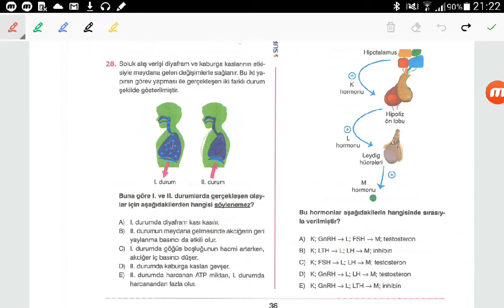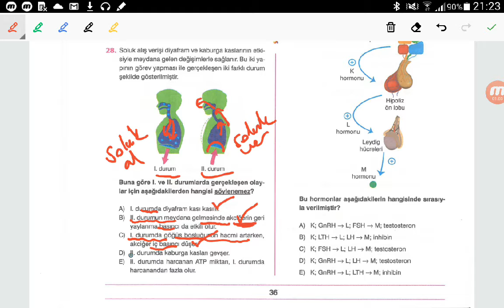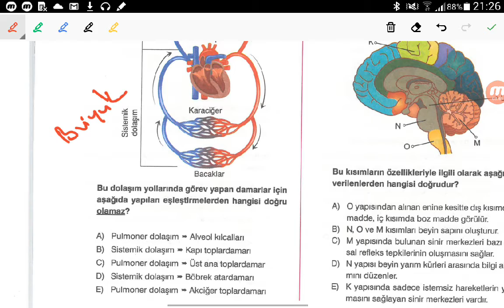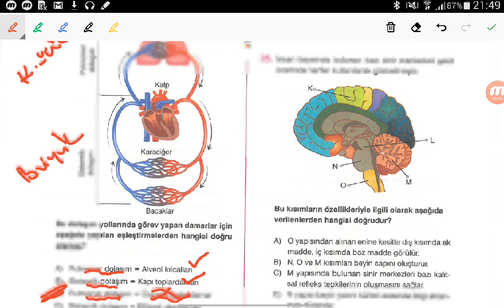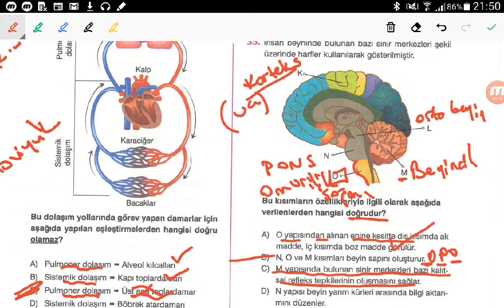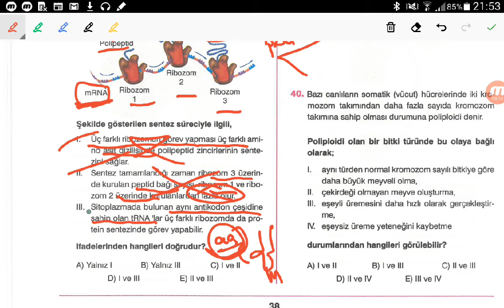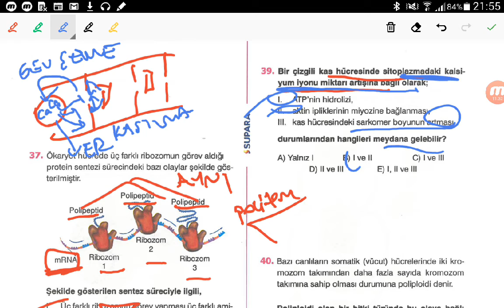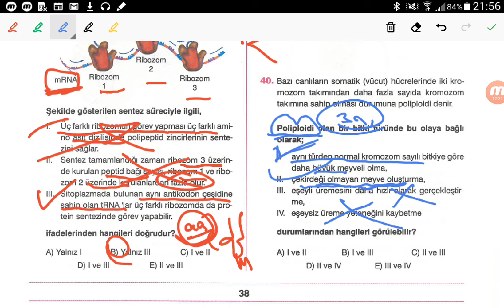18 haziran supara pembe ayt biyoloji cozumleri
Supara pembe biyoloji